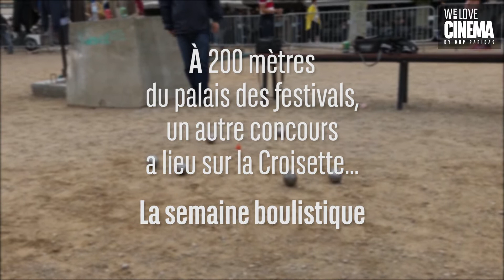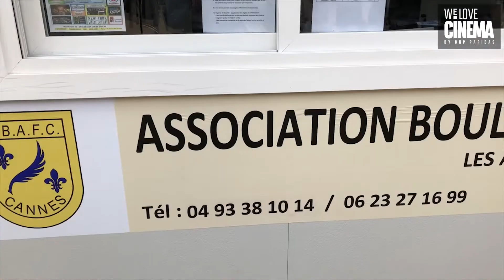We Love Cannes - épisode 6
We Love Cinema, partenaire de la Quinzaine des Réalisateurs, vous propose de découvrir chaque jour les coulisses de Cannes et de son célèbre festival de cinéma.

Episode 6 avec, la critique de Portrait de la Jeune Fille en Feu par David Honnorat, le souvenir cinéma de Melina Leon et le Secret de Cannes avec la compétition des boulistes.

Retrouvez We Love Cinema !